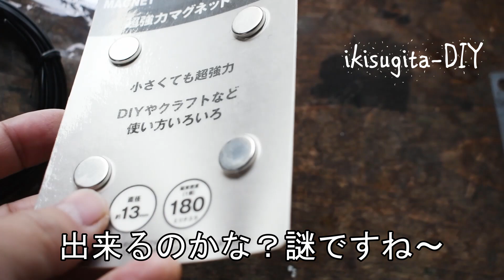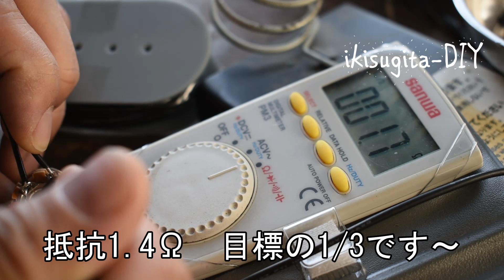【実験】100均でギターのピックアップ作れる？(いきすぎたDIY)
100円ショップの材料でギターのピックアップ作る実験してみました！膜の付いた針金10mと強力な磁石を買ってきました。後々は材料の違いなどちゃんとしたピックアップ作りに生かしたいです。意外に癖のないフラットな音になってます。【第二弾】100均のイヤホンでギターのピックアップ作れる？

このピックアップが動くギターは改造ギターコンテストで受賞しました。

【続・神回】ケンケンがブルースドライバーをディスる!? - ギター屋 funk ojisan

要チェック！シングルコイルのNGセッティング！あなたもしちゃってるか